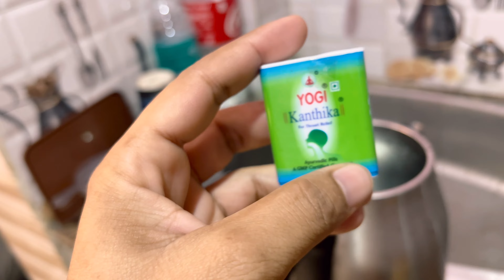Main Bimar Ho Gaya 🤒 || Vian Vlogs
Credit :-

• • Craving - Markvar...